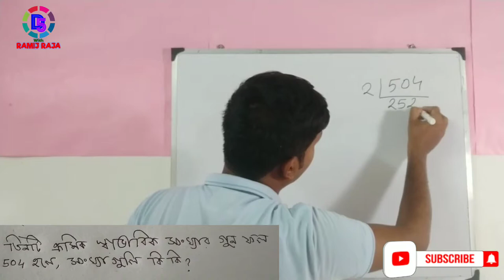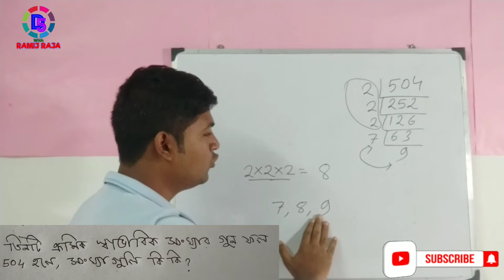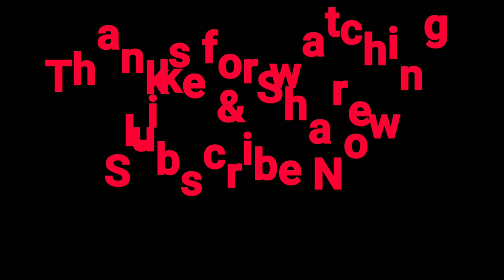1000 Math | ১০০০ অঙ্ক | Q-7 | Math for All competitive Exams in Bengali | Math Tricks in Bangla